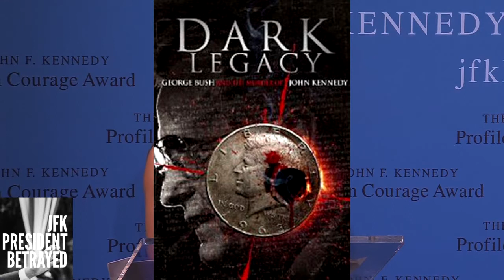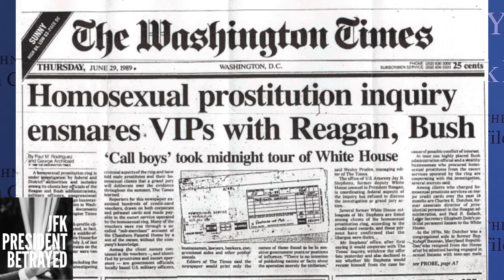JFK Conspirator George HW Bush Gets The Profile In Courage Award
Irony. This has got to be the ultimate insult. So I decided to have JFK weigh in on this, since he can't speak for himself, I'll give him one.